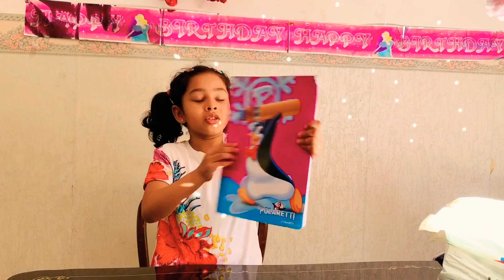Back to school shopping😍😍 প্যানারোমা শপিং কমপ্লেক্স.... রোমের অন্যতম পপুলার শপিং কমপ্লেক্স..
Assalamualaikum everyone I'm xanin 5 years old. today I will show you how I shopping my back to school shopping. This shopping mall are one of the popular shopping center in Italy. please watch and do subscribe. hopefully everyone will like this if you like please subscribe and like my channel😍...